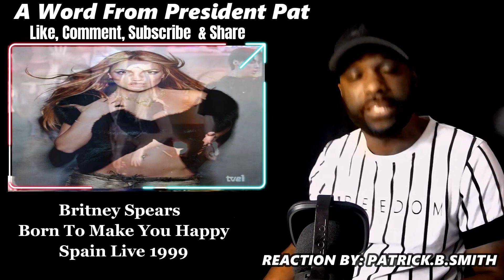Britney Spears - (Born To Make You Happy) -LIVE 1999-REACTION VIDEO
REACTIONS BY: PATRICK B. SMITH

ARTIST: Britney Spears

SONG: Born To Make You Happy -LIVE 1999-REACTION VIDEO